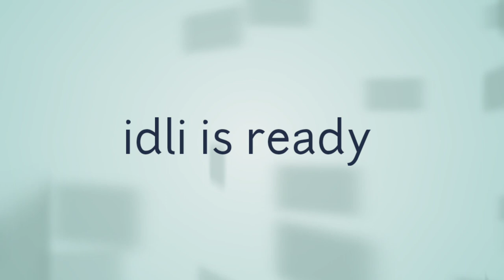आसानी से बनाए घर में डाल चावल से बनी इडली